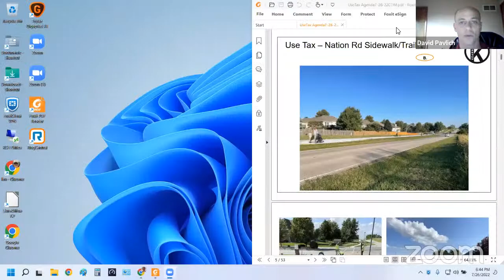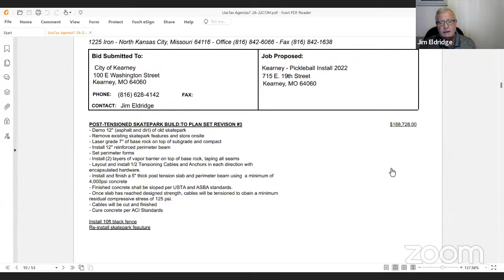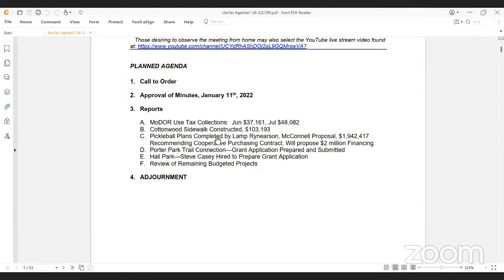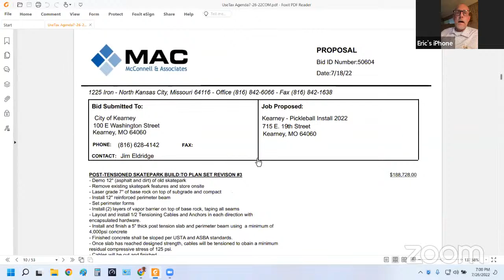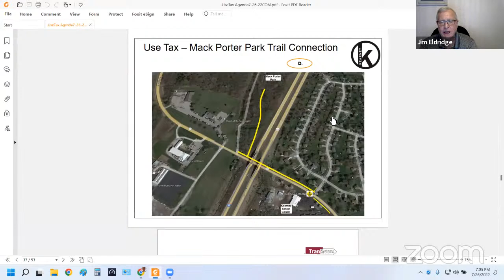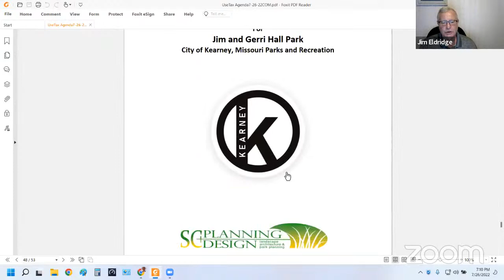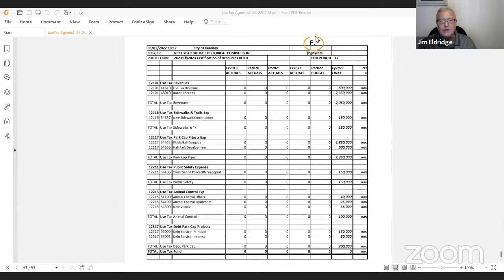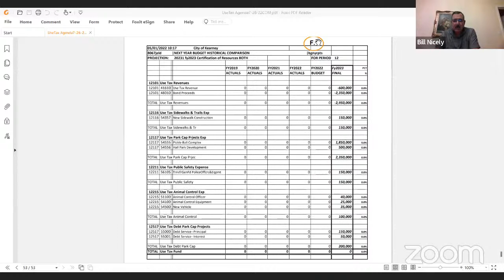Use Tax Steering Committee Meeting 07/26/22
Use Tax Steering Committee Meeting from 07/26/22